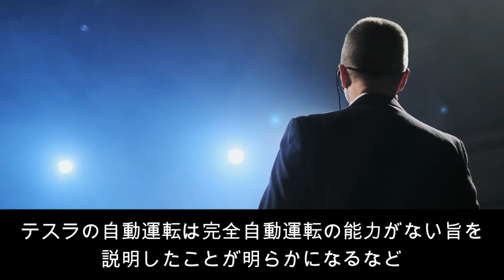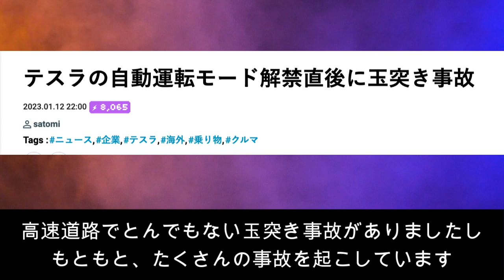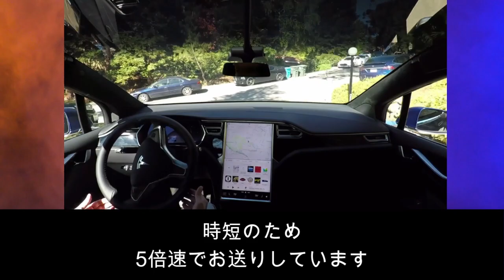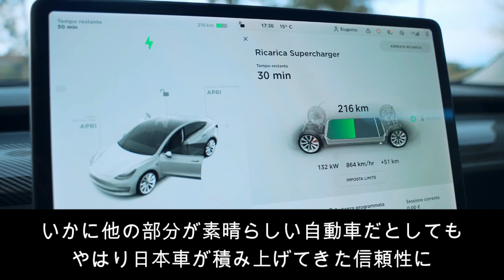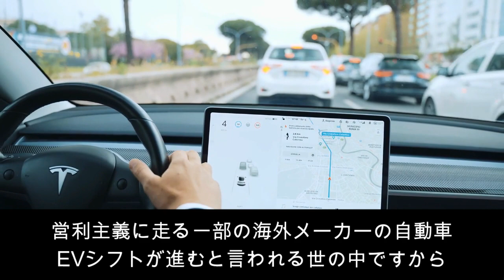【テスラ完全終了】会社ぐるみの不正発覚！自動運転はやらせだった！【日本の凄いニュース】